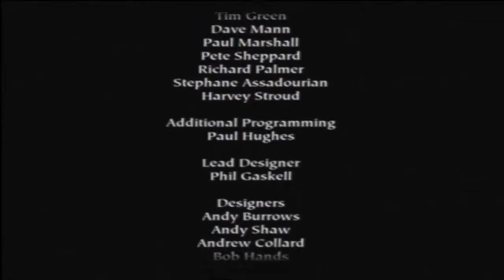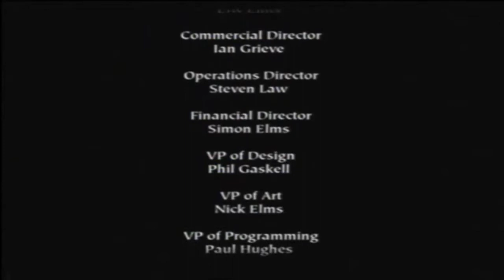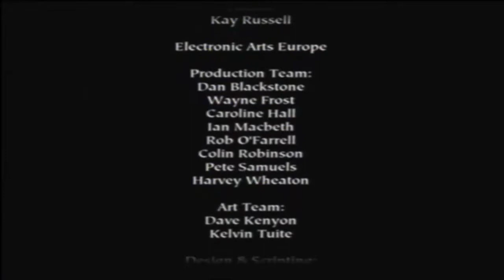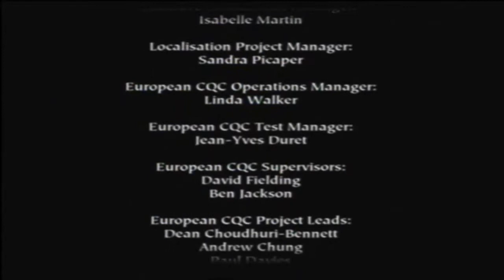Let's Play Harry Potter und der Stein der Weisen (GameCube) #13 - Voldemort's Flucht [Credits/Ende]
Wir hindern Lord Voldemort daran das der Stein der Weisen in die Hände fällt, wir gehen zur Hauspokalfeier in die Große Halle und dann ist leider schon Schluss mit Harry Potter und der Stein der Weisen, doch keine Panik morgen geht es scbon mit Harry Potter und die Kammer des Schreckens weiter.
Vielen Dank fürs Zuschauen und auf ein Wiedersehen in Teil 2

Von Nintendo D-63760 Großostheim am 29. Februar und 22. Oktober 2012 die Erlaubnis und Duldung für Let's Plays erhalten. - Nintendo D-63760 Grossostheim 29 February and 22 October 2012 received permission and acquiescence of Let's Plays.

Von Electronic Arts D-50678 Köln am 23. Oktober 2012 die Erlaubnis und Duldung für Let's Plays erhalten. - Electronic Arts' D-50678 Cologne on 23 October 2012 received permission and acquiescence of Let's Plays.

Von Warner Bros. Interactive Entertainment D-22038 Hamburg die Erlaubnis und Duldung für Let's Plays erhalten. - Warner Bros. Interactive Entertainment D-22038 Hamburg received permission and acquiescence of Let's Plays.